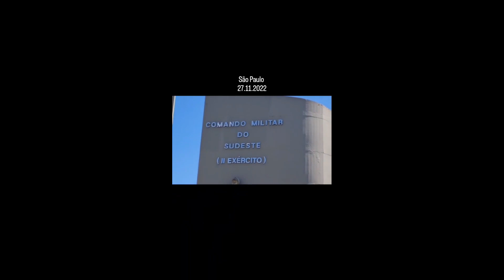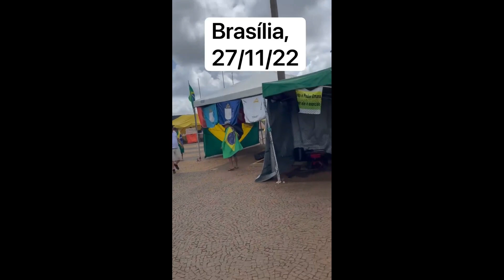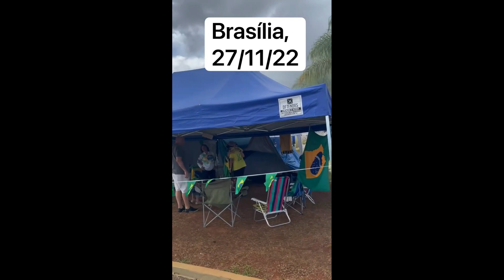MANIFESTAÇÕES ATUALIZAÇÃO SÃO PAULO,RIO DE JANEIRO E BRASÍLIA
Siga nosso canal  e se puder ajudar a manter o canal com pequena doação nosso pix e-mail
Obrigado